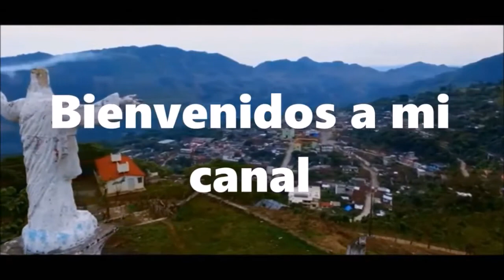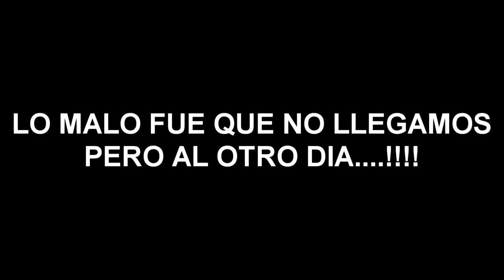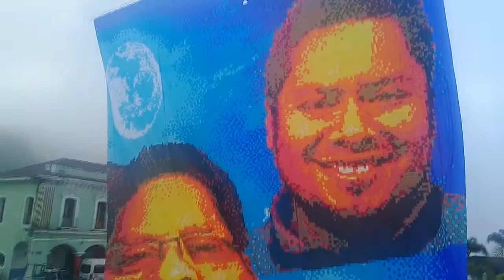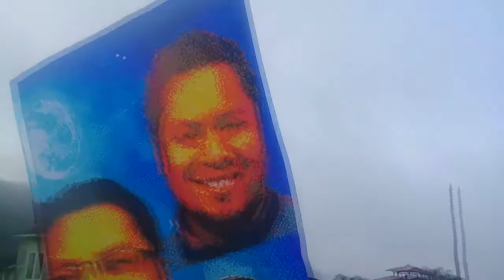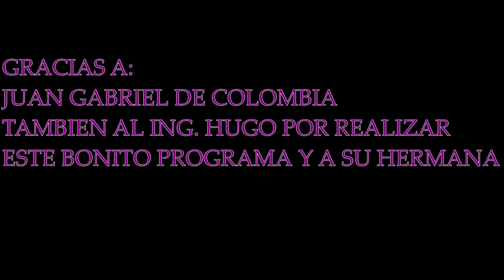GLOBOS OLINTLA... UNIDOS CON COLOMBIA 🇨🇴🇲🇽👏DECIMO CONCURSO NACIONAL..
GRACIAS A TODOS POR SU APOLLO...
GRACIAS AL ING. HUGO A SU PAPÁ Y  SI HERMAMA LILIANA QUE NUNCA OLVIDAREMOS...

HAN MARCADO ALGO EN NOSOTROS Y SIEMPRE AGRADECEREMOS POR HACER ESTE TIPO DE CONCURSOS INTERNACIONALES...
TAMBIEN GRACIAS A TODOS LOS QUE VEN ESTE VIDEO Y PARTICIPARON...
GRACIAS A GOYO, CHITO Y AQUIPO DE TRABAJO
PASENLA CHIDO Y LES DESEO LO MEJOR ASTA LA PROXIMA..!!!